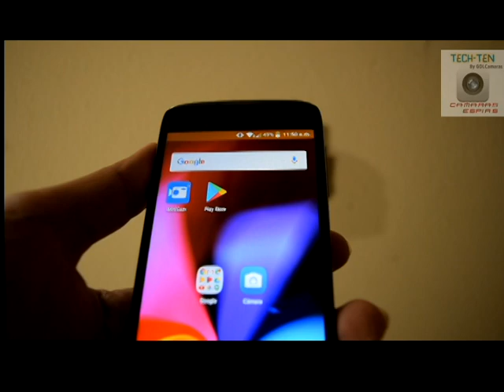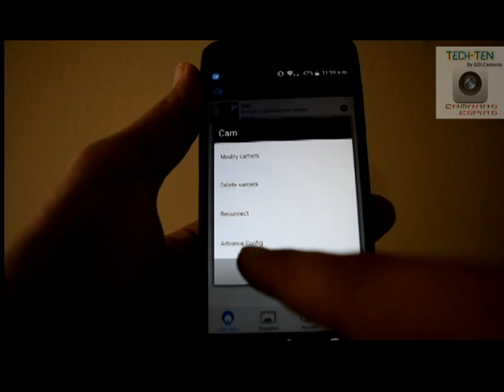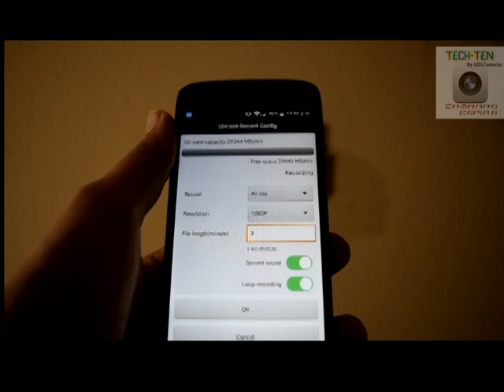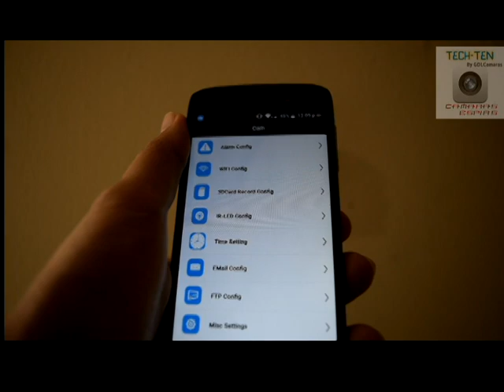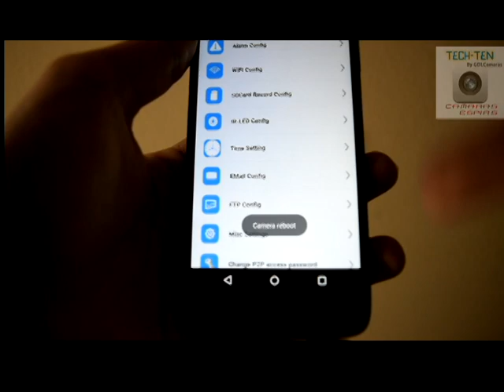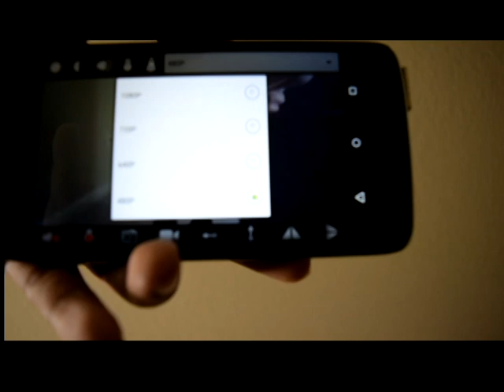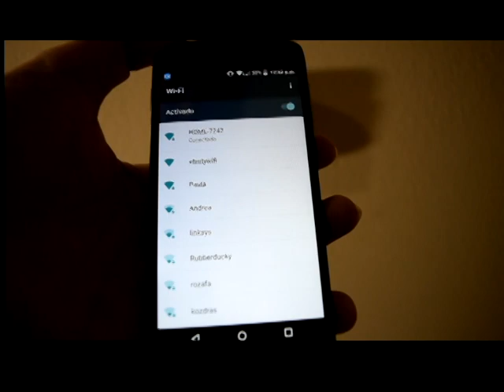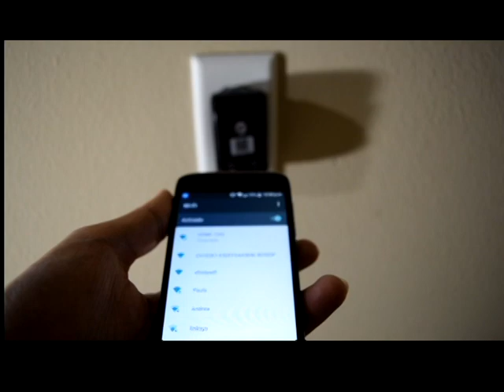Cómo Configurar Mini Camara Oculta WiFi modo P2P o por Internet - GDLCamaras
Visita nuestra pagina web y aprovecha descuentos + Envio Gratis a cualquier parte de Mexico.

Si te gusta el video dale seguenos en FaceBook.